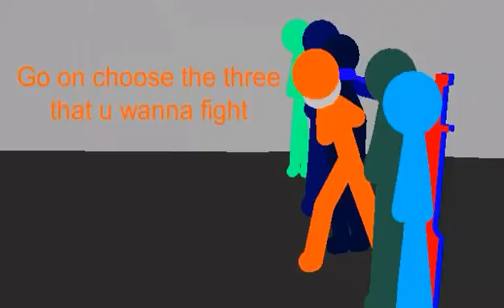Luna Clan Tryout (stick nodes)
Sorry guys some of my sounds in this video doesn't work like it is suppose to so yea my tryout is here and let's just hope I get In and vivavideo made them off so srry